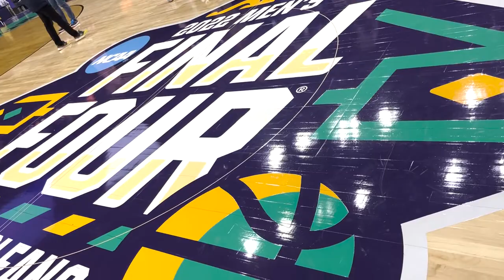Kansas Jayhawks Named 2022 NCAA Men’s Basketball Champions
With a score of 72-69, the Kansas Jayhawks were named the 2022 NCAA men’s basketball Champions.

NewsVision reporter Sarah Jones-Smith has the story.